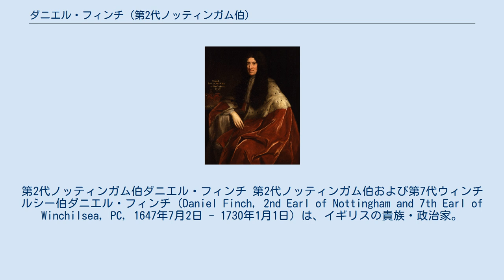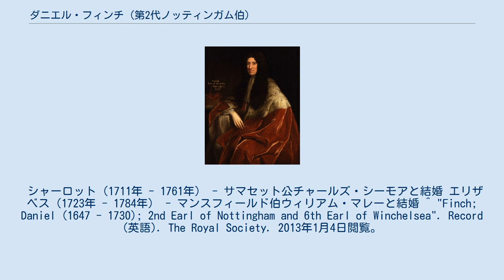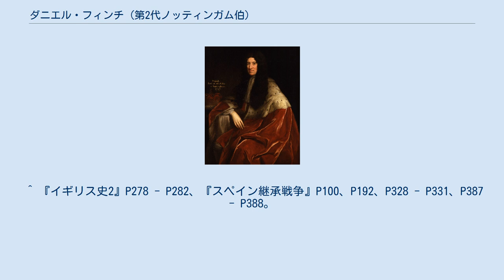ダニエル・フィンチ (第2代ノッティンガム伯)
フィンチ＝ハットン家
第2代ノッティンガム伯ダニエル・フィンチ 第2代ノッティンガム伯および第7代ウィンチルシー伯ダニエル・フィンチ（Daniel Finch, 2nd Earl of Nottingham and 7th Earl of Winchilsea, PC, 1647年7月2日 - 1730年1月1日）は、イギリスの貴族・政治家。
初代ノッティンガム伯ヘンエッジ・フィンチとダニエル・ハーヴェイの娘エリザベスの息子。
 1647年、ロンドンで誕生。
1658年からインナー・テンプルとウェストミンスター・スクールで3年間学習し、1662年にオックスフォード大学のクライスト・チャーチに入学、1665年から1668年にかけてグランドツアーに参加、ドイツ・イタリア・フランスを訪れ、イングランド帰国後の1668年に王立協会フェローに選ばれた。
 1673年にウィルトシャーのグレート・ベッドウィンで下院議員に選出、1679年にスタッフォードシャーのリッチフィールドに立候補、1681年から1684年まで海軍卿を務め（その後チャールズ2世が就任）、1685年にジェームズ2世が即位すると忠誠を誓ったが政権から遠ざけられた。
1688年に名誉革命が起こると和睦の使者としてハリファックス侯ジョージ・サヴィル・ゴドルフィン男爵シドニー・ゴドルフィンと共にオランダ総督ウィレム3世と交渉に向かい、ロンドン帰還後はロチェスター伯ローレンス・ハイドらが発足した暫定政権に加わりウィレム3世到着まで治安維持に尽くした。
 1689年にウィリアム3世・メアリー2世夫妻が即位すると北部担当国務大臣に任命され政権の一員となった。
同年にウィリアム3世にケンジントン宮殿を売却、翌1690年に南部担当国務大臣に転任してからは顧問の1人として重用され、1692年に北部も担当することになり海軍提督エドワード・ラッセルと協力してイングランド艦隊の準備を進め、バルフルール岬とラ・オーグの海戦で勝利に貢献した。
しかし、議会からは積極的攻勢に出なかったことを批判された上、ラッセルとも衝突して地位が揺らぎ、ウィリアム3世の擁護でラッセルは更迭されたが、翌1693年のラゴスの海戦でイングランド船団が壊滅すると、ラッセル復帰を求める議会と妥協したウィリアム3世に更迭された。
解任後は下野してトーリー党の急進派として活動、1702年にウィリアム3世が亡くなり義妹のアンが即位すると南部担当国務大臣に再任された。
 再任後はロチェスターと共に穏健派のゴドルフィンと対立したため1704年に辞任、1706年には枢密院から除名され下野して政府批判に回り、1711年に穏健派のロバート・ハーレーとヘンリー・シンジョンが政権を奪取しても野党に留まり、スペイン継承戦争の方針を巡って対立、逆にホイッグ党と結託して和平を非難した。
1711年の議会で政府の方針に対してスペインと西インド諸島がブルボン家の所有のままフランスと講和するのは危険と主張、ホイッグ党の「スペインなくして講和なし」という主張にそって1時間話し続けた。
主張は下院で否決されたが、非国教徒を公職から排除する便宜的国教徒禁止法案を可決、政府への影響を保ち続けた。
 1714年にアンが死去してジョージ1世が即位、ハーレー・シンジョンらトーリー党が失脚してホイッグ政権が成立した時は枢密院議長としてトーリー党員で唯一閣僚に選ばれたが、1715年に起こったジャコバイトの反乱にかこつけてホイッグ党がトーリー党を弾劾・没落に追い込むと1716年に枢密院議長を更迭され政権から排除された。
以後は政界から引退、1729年に死去した遠縁のウィンチルシー伯ジョン・フィンチの爵位を継承、翌1730年に82歳で亡くなり長男のダニエル・フィンチがノッティンガム伯位とウィンチルシー伯位を継承した。
 1674年、ウォリック伯ロバート・リッチの娘エセックスと結婚、娘を1人儲けた。
 メアリー（? - ?） - ハリファックス侯ウィリアム・サヴィルと結婚、死別後にロックスバロー公ジョン・カーと再婚。
ドロシー・サヴィルの母。
 1685年、ハットン子爵クリストファー・ハットンの娘アンと再婚、10人の子を儲けた。
 ダニエル（1689年 - 1769年） - 第3代ノッティンガム伯、第8代...